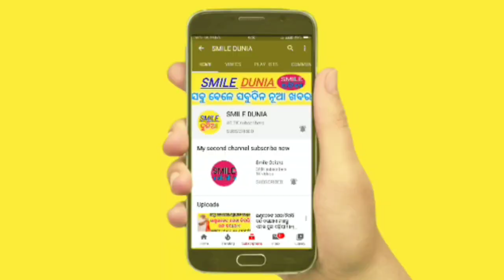ବଢ଼ିଲା ଗାଡିର ପ୍ରଦୂଷଣ ପ୍ରମାଣପତ୍ର ଦାମ ! Odisha RTO new update ! Change traffic rule